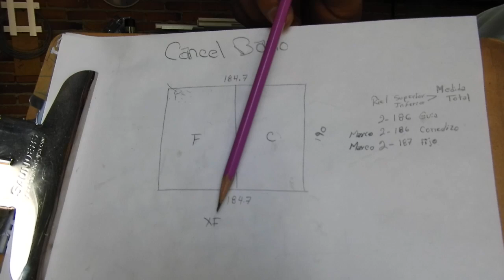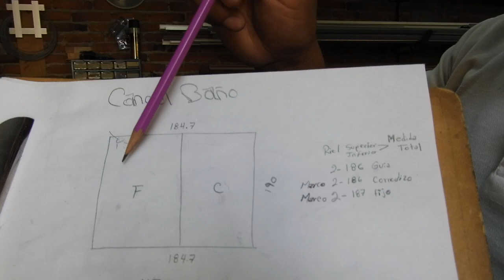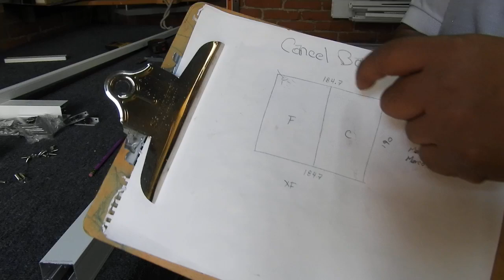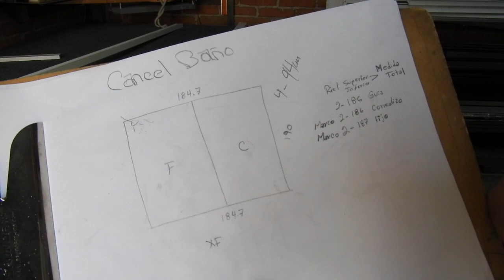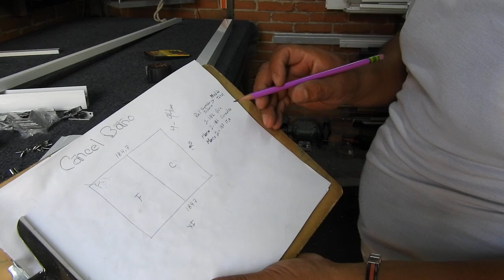Como hacer un cancel de baño de aluminio fácil un fijo y un corredizo 1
veremos los materiales y herraje para nuestro cancel de baño y como sacar medidas de nuestro marco semilujo de nuestras hojas